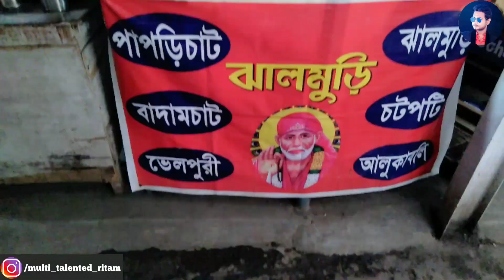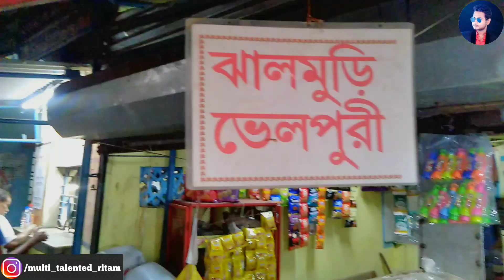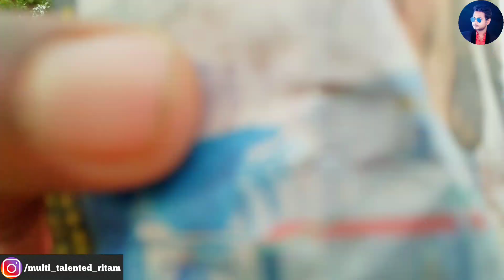কাকার বিখ্যাত ঝালমুড়ি😱🔥| 20 বছরের পুরনো Famous ঝালমুড়ি🤤💓 | Viral কাকু | Vlog - 04 | Ritam Nath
সবাইকে একটাই কথা বলব সবাই চুঁচুড়া গিয়ে কাকার বিখ্যাত ঝালমুড়ি একবার খেয়ে আসো...একবার খেলে মুখে লেগে থাকবে বারবার যেতে ইচ্ছে করবে...আর আমার এই ভিডিও টা প্রথম থেকে শেষ পর্যন্ত পুরোটা সবাই দেখো তাহলেই বুঝতে পারবে ঝালমুড়ি টা কেমন. কিভাবে যাবে সব বিস্তারিত এই ভিডিওর মধ্যে আলোচনা করে দিয়েছি...

ঝালমুড়ি - 10/-
পাপড়িচাট - 25/-
বাদামচাট - 20/-
ভেলপুরি - 15/-
চটপটি - 10/-
আলুকাবলি - 10/-

দোকানের নাম : কাকার বিখ্যাত ঝালমুড়ি
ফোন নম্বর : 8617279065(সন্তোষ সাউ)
ঠিকানা : চুঁচুড়া লঞ্চঘাটের টিকিট কাউন্টারের  ঠিক উল্টো দিকে

Videographer : Nandini Nath & Ritam Nath
Shot on : Realme 2
Video Editing : Ritam Nath